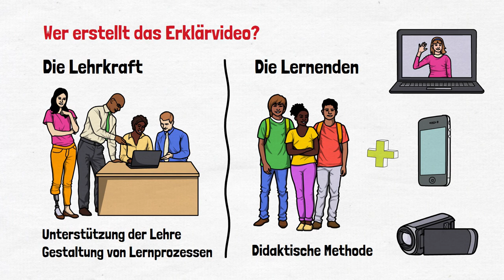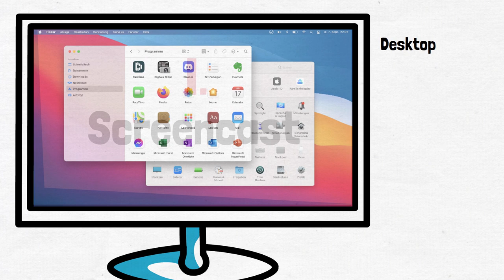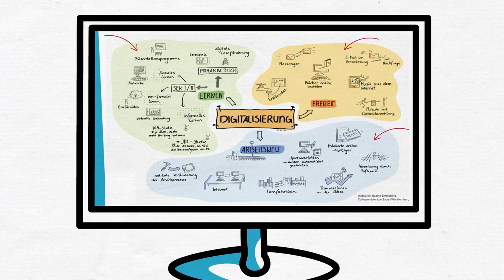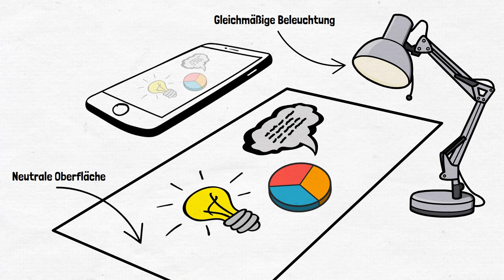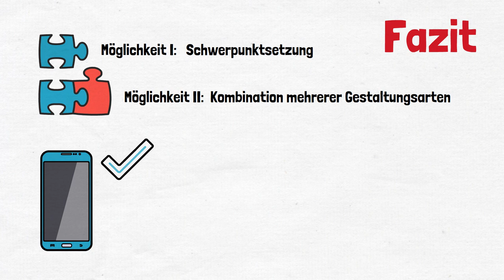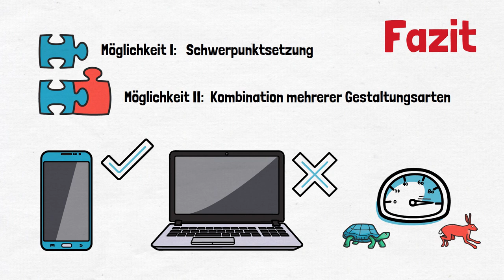Unterschiedliche Arten von Erklärvideos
Ein Video von Johannes Borda Aquino.